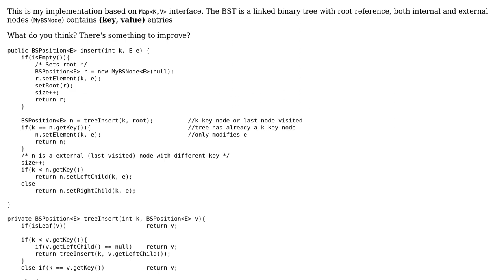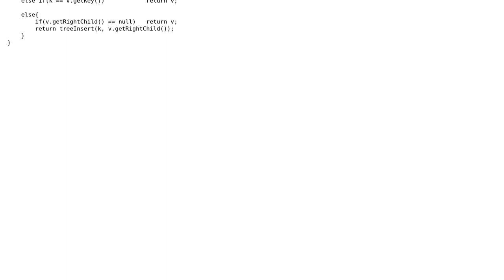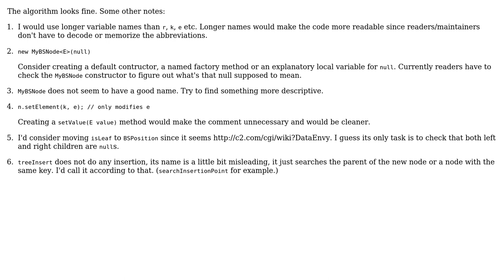Binary Search Tree insert method (map interface)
With thanks & praise to God, and with thanks to the many people who have made this project possible! | Content (except music & images) licensed under CC BY-SA | Music | Images & others | With thanks to user palacsint user Fabio Carello and the Stack Exchange Network Trademarks are property of their respective owners. You are responsible for your own actions.